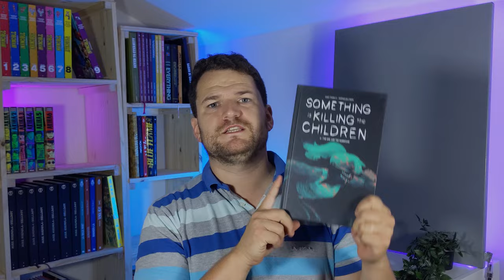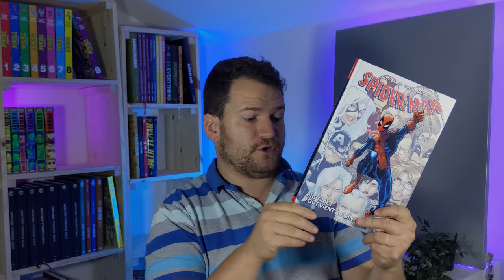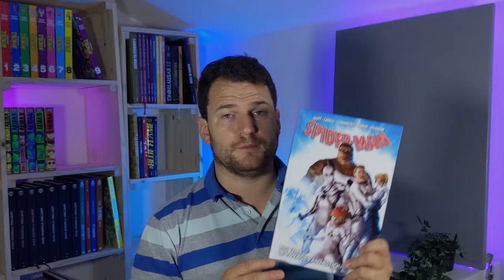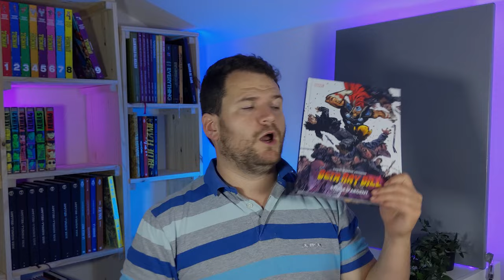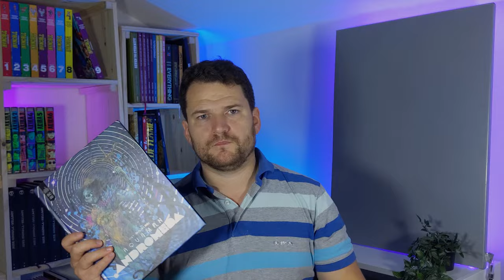SPIDER-MAN, BRUBAKER, CONAN, BATMAN: Mes lectures comics de juillet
Dans mes lectures de juillet retrouvez du Spider-Man, du Batman, Kill or be killed et bien d'autres 😉